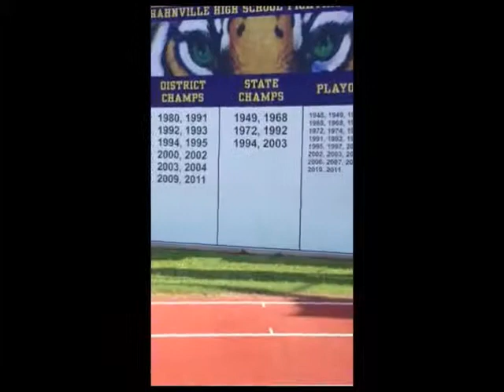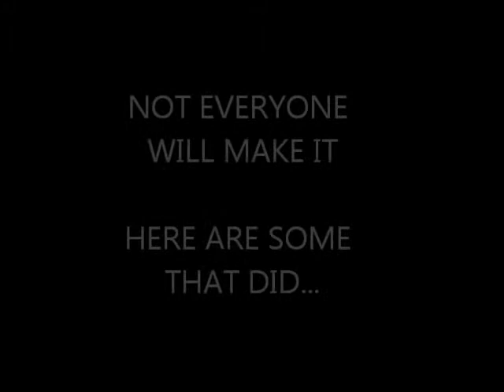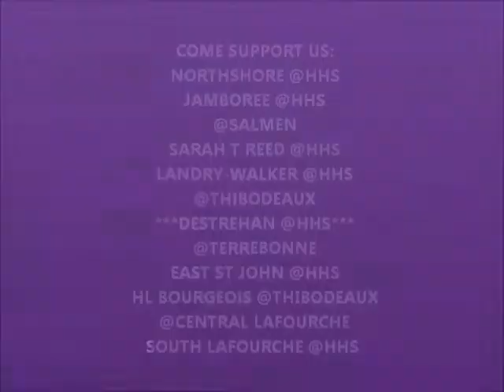Hahnville Preseason 2013-14 Senior Pump Up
Hahnville